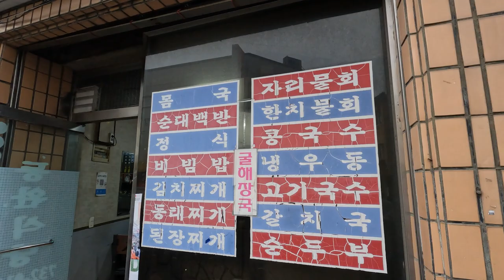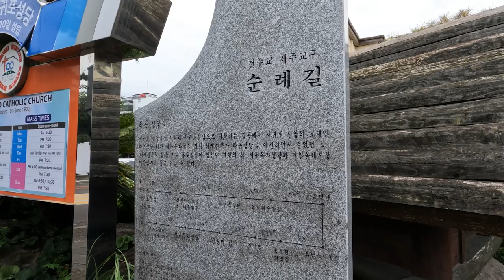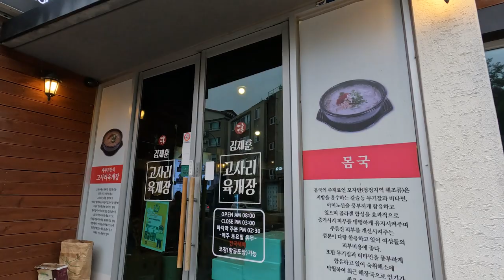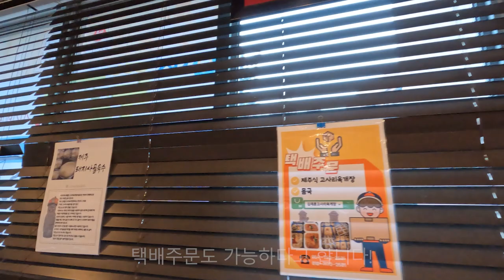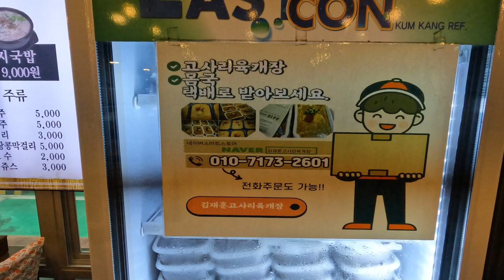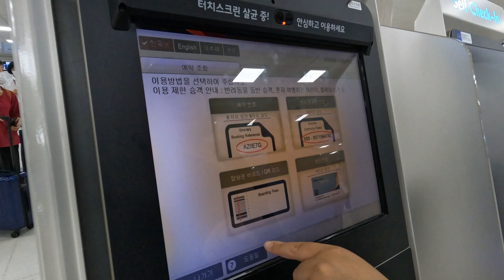장인어른과 함께 제주도 여행 2박3일, 셋째날 20230922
장인어른을 모시고 제주도여행2박3일 내돈내산 리뷰영상 입니다.
셋째날에는 서귀포성당 방문하였으나 제대로 탐방하지 못하여 아쉽습니다.

그리고 장인 어른께서 23일의 사전일정으로 빠르게 여행스케줄을 잡았습니다.
이에 절물자연휴양림 방문은 하였으나 탐방하지 못하고 다음을 기약하는 아쉬움이 남았습니다.

셋째날, 일정은 다음과 같습니다.
1. 아침식사: 동완식당
2. 서귀포성당
3. 절물자연휴양림 : 비행기 일정상 관람하지 못함
4. 점심식사: 김재훈 고사리육개장
5. SK렌터카 반납
6. 김포공항 도착

이러한 안내가 제주도여행 정보공유 차원에서 조금이나마 도움이 되었으면 합니다.

2021년 9월부터 유튜브를 제대로 하자고 마음먹은 유튜버입니다.